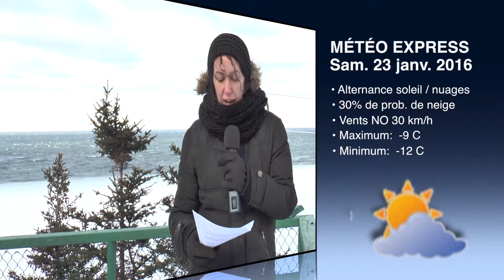MÉTÉO EXPRESS du 22 janv. 2016 - Télé-Soleil - St-Maxime-du-Mont-Louis